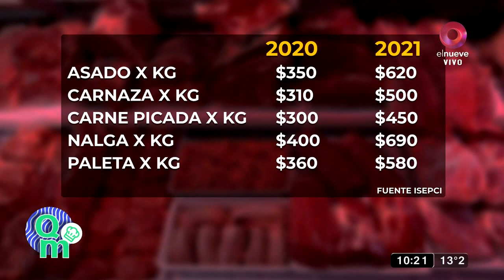Anuncian entrega de 633 mil netbooks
Agustina Díaz nos entrega un resumen de las noticias de actualidad y además nos habla de la entrega de 633 mil netbooks para asegurar la conectividad para estudiantes.